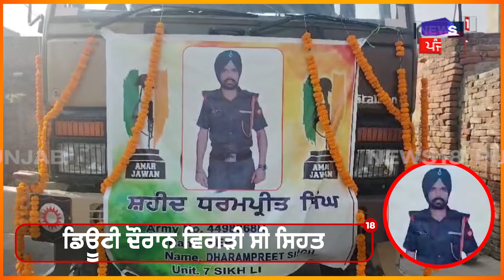Faridkot News | ਗਰਭਵਤੀ ਪਤਨੀ ਨੂੰ ਇਕੱਲੇ ਛੱਡ ਗਿਆ ਫੌਜੀ ਜਵਾਨ, ਭੁੱਬਾਂ ਮਾਰ ਰੋਇਆ ਪਰਿਵਾਰ | N18V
Martyr Dharampreet Singh | Faridkot News | ਗਰਭਵਤੀ ਪਤਨੀ ਨੂੰ ਇਕੱਲੇ ਛੱਡ ਗਿਆ ਫੌਜੀ ਜਵਾਨ, ਭੁੱਬਾਂ ਮਾਰ ਰੋਇਆ ਪਰਿਵਾਰ |